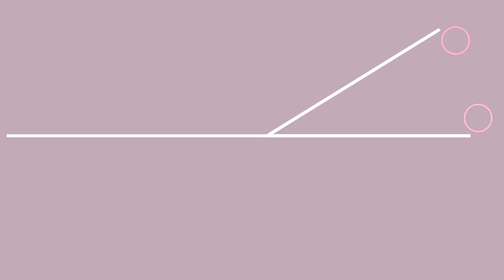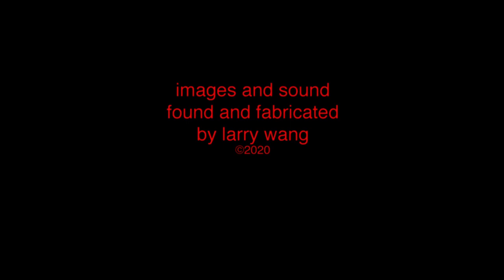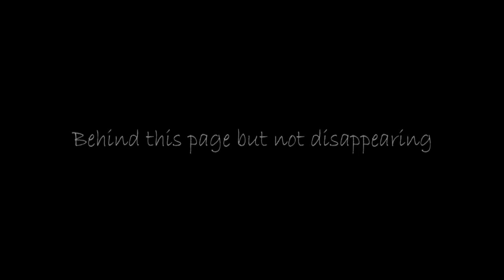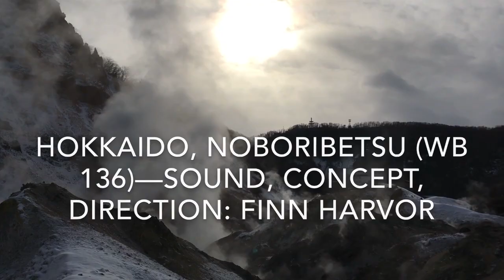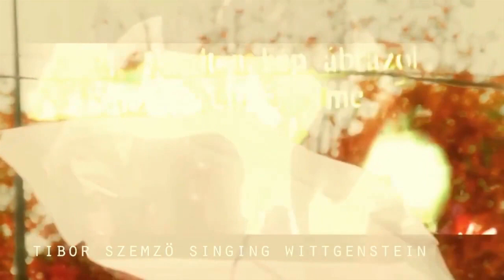FRAGMENTS OF LIFE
14 Artists,14 Short films, on the subject of Minimalism and Nature.
Larry Wang - White Lines
Dane Benko - 4th of July NYC Fireworks 2015
Angelina Voskopoulou - behind this page pt.2
Borzan Zarevski - Bjork Brush
AND SUDDENLY - YOU REALIZE- EIJA TEMISEVA
KOAN - Gwendolyn Audrey Foster
Picnic at the Beach - Wheeler Winston Dixon
CHOUGHS - Jutta Pryor
HOKKAIDO,NOBORIBETSU - Finn Harvor
INFLUENZA - Sylvia Toy
Kinney Garden - Will Bragger
TAKE YOUR TIME: THE OBJECT IS SIMPLE - Yvana Samandova
Big Trees - Matt Helme
MINIMALIST FILM - Pasquale Palladino